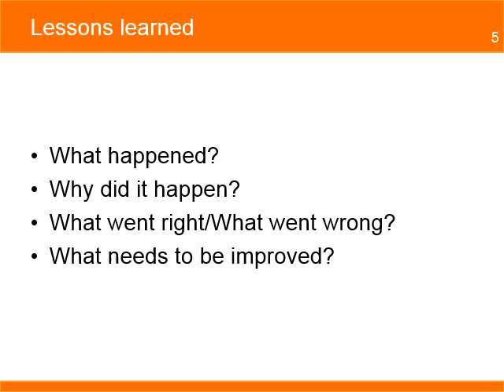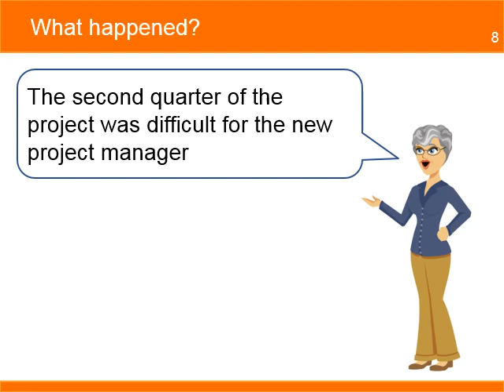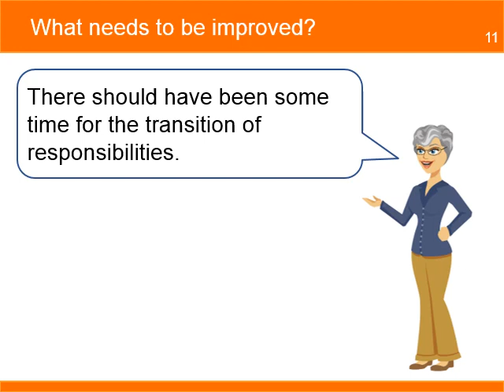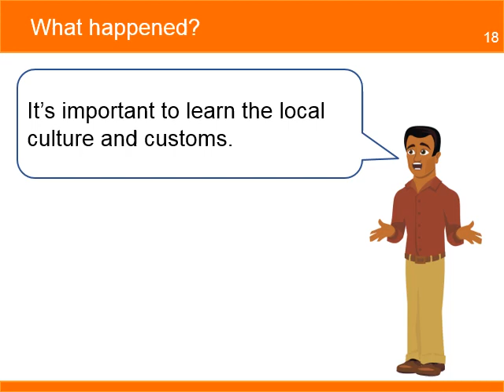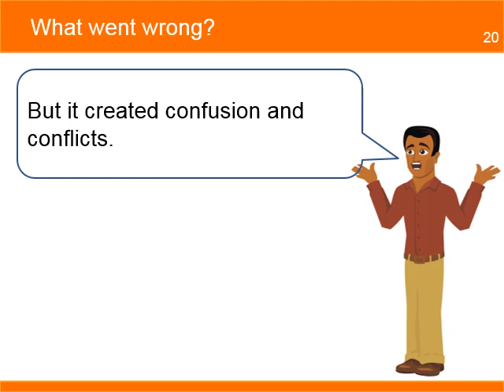MPM 6-2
Situation Analysis 6.2